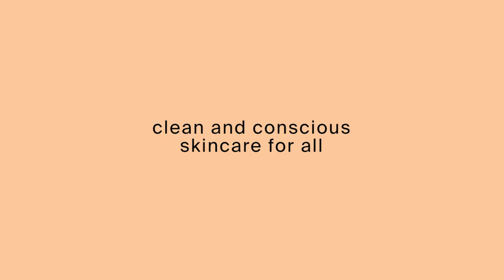how to use cocokind’s oil to milk cleanser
Wondering how to apply cocokind’s natural oil to milk cleanser?

Learn how you can apply our prebiotic oil to milk cleanser and wash your face without stripping it of moisture! Centered around fermented oat, this microbiome-friendly and pH balancing natural facial cleanser supports soft and replenished skin. When massaged onto face with water, oil transforms to milk, allowing for an easy rinse off that leaves skin fresh and clean! it's an oil cleanser that you can actually wash off.